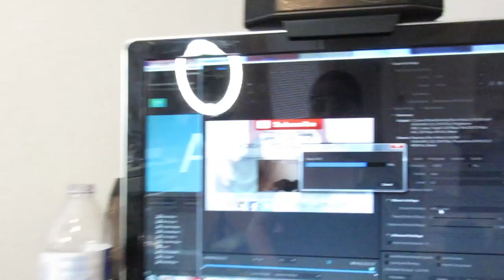VLOG - Hanging with friends, IKEA & Beauty Room Before & After! | RawBeautyKristi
Follow me around as I hang out with Marie Bitsandclips and Melissa Livingrichmond
Go with me and my husband on a Bike Ride
Hang with me at IKEA
Listen to me complain about cluster headaches
and see the BEFORE & AFTER of my Makeup Room & Filming area!

♦ LINKS ♦
F A C E B O O K ♥
V I N E
Username: Raw Beauty Kristi

Kristi
xoxo

Ticker
Omission
End of Summer
Succotash